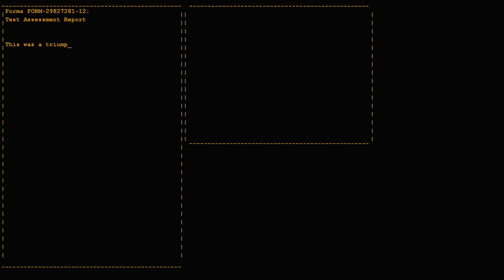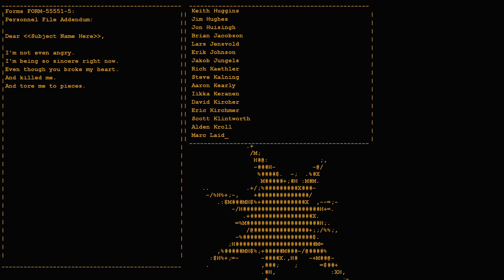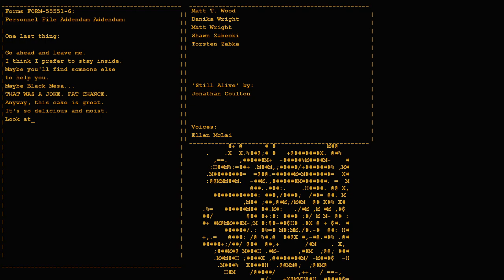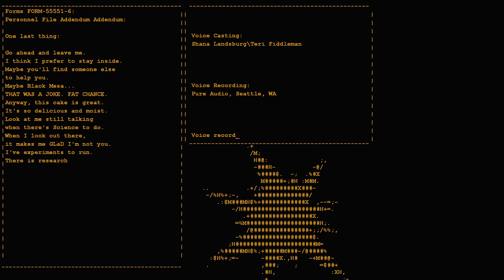Bye GLaDOS - Portal - Episode 5 [The End]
Being chosen as the next test subject, we will make our ways through the test chambers of Aperture Science. I mean, what could have motivated us more than the promise of cake!?
Though Portal is already 13 years old, it is still an amazing puzzle game. With witty commentary of a sassy AI called GLaDOS, we will fly, fall, drown and break friendship along the way.